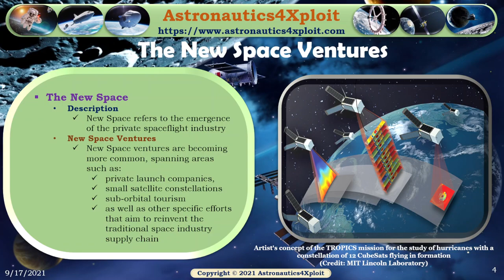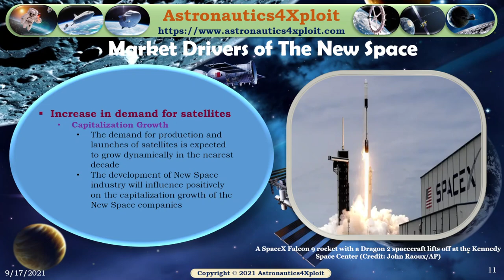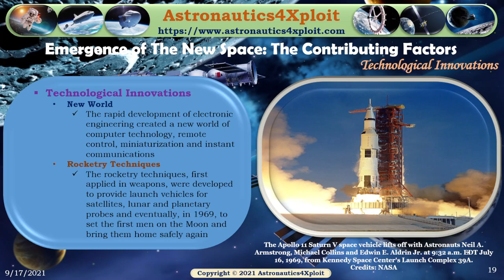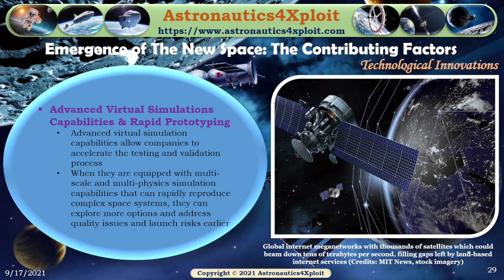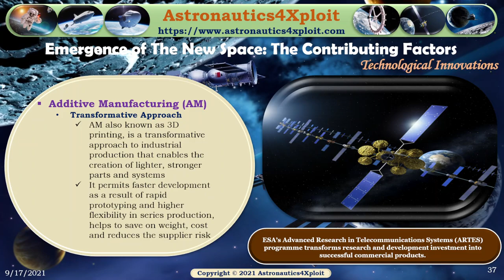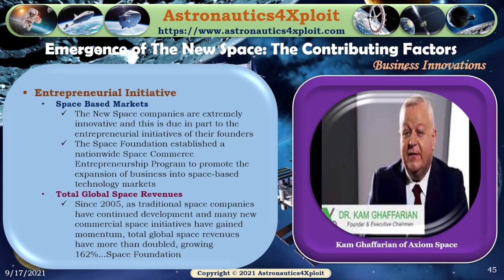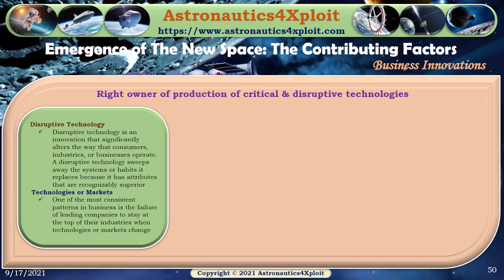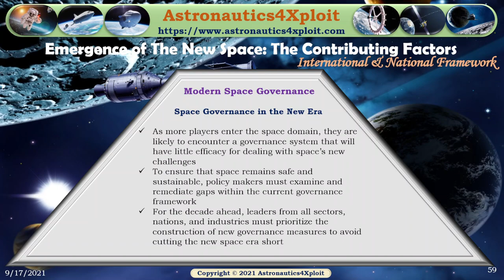The New Space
The diversity of the phenomena of nature is so great, and the treasures hidden in the heavens so rich, precisely in order that the human mind shall never be lacking in fresh nourishment...Johannes Kepler

Human fascination with space, curiosity of what is in the space and benefits that can be derived from it have led to a lot of discoveries through space exploration, launch of various spacecraft, vacation in space through space tourism and adaptation of the technologies initially designed for space exploration to solve various human needs on the Earth made possible through various spin-offs.

Today, the human fascination is deepening and space is no longer the sole purview of government agencies. Private companies are disrupting the space exploration and satellite industry as they race to produce increasingly sophisticated satellites and reusable launchers. It’s a new frontier in satellite technology.

Driven by the need to accelerate innovation, this new frontier helps companies identify opportunities to extend the limit of rocketry and satellite design and manufacturing. All these sum up what is now referred to as “The New Space” as more private individuals are now aiming for space so as to either tap the resources in the heaven or to have a better view of the Earth and the cosmos.

The foundation of new companies with a high private capital deployment, the use of new technologies and approaches, and the convergence with the information technology sector are forming the basis for what has been referred to  as "The New Space".

In this video, Astronautics4Xploit presents "The New Space ". The overview of this presentation is as follows: The New Space Ventures, The New Space Vs The Traditional Space, Market Drivers of The New Space and Emergence of The New Space.